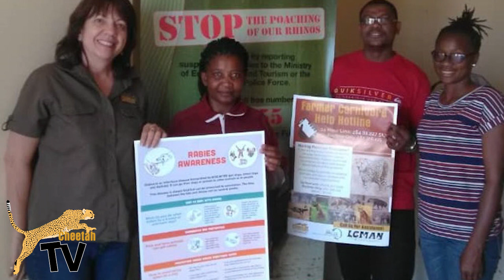Caring for Cheetahs as the World Shut Down : Veterinary Care & the Challenges of the Pandemic at CCF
Veterinary Care and Animal welfare in Namibia is challenging at the best of times but during the Pandemic as the globe systematically closed down the challenges went to a whole new level. Having said that the care of our resident cheetahs, our rescues, our livestock, dogs and the wildlife that surrounds us remained a priority along with the welfare of the people working on the front-line and the communities we are engaging with.
Dr. Paul Set spared us some of his valuable time to highlight some of the challenges CCF are facing and the methods developed to continue their invaluable work ensuring every animal gets the best possible attention.